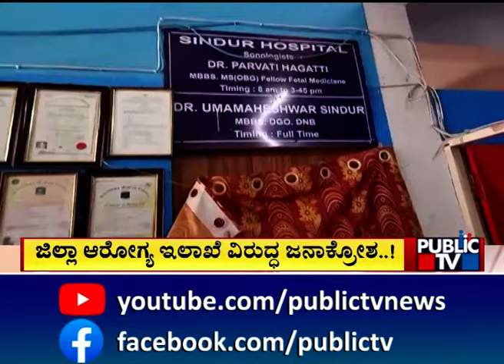ಕಾನೂನು ಬಾಹಿರ ಕೃತ್ಯಕ್ಕೆ ಅಧಿಕಾರಿಗಳೇ ಶ್ರೀರಕ್ಷೆ...! | Bijapur | Public TV